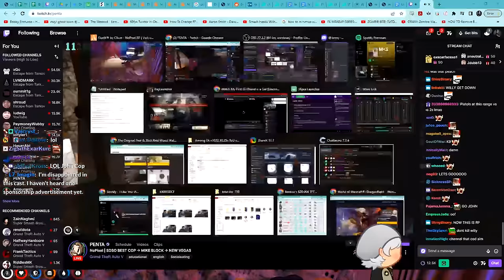CG Wipe the PD in the Tunnels to Save Mr K after Scuffed Vault Getaway (ALL POVs) - Like a Movie